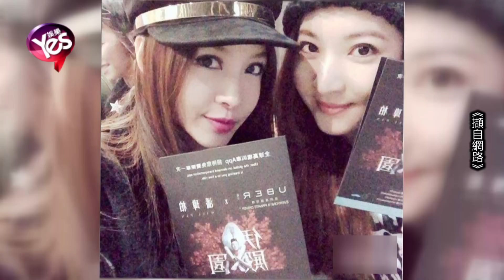【5年前】緋聞女友挑選婚紗 潘瑋柏35歲結婚倒數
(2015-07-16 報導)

隨著小豬羅志祥認愛周揚青，天王周杰倫喜獲千金，演藝圈的中生代男星，一個一個邁入人生的下一階段，現在似乎連潘帥潘瑋柏，都有了婚頭的徵兆，他和知名建設千金楊馥瑜的緋聞，謠傳已久，女方近日被曝在看婚紗，在社群軟體關注許多婚紗的牌子，因此就有歌迷揣測，是潘嫂婚禮倒數的節奏。